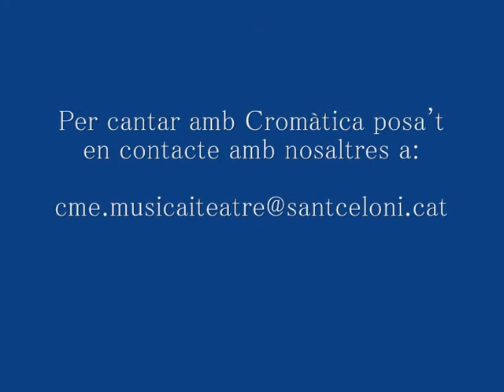Cromàtica a Vallgorguina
Cromàtica és el cor de dones del Centre Municipal d'Expressió, de Sant Celoni.